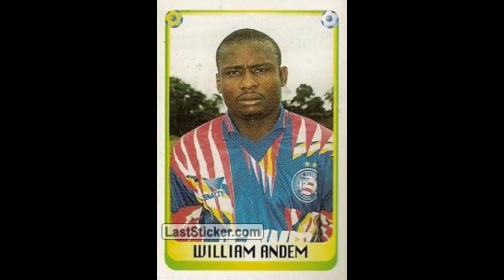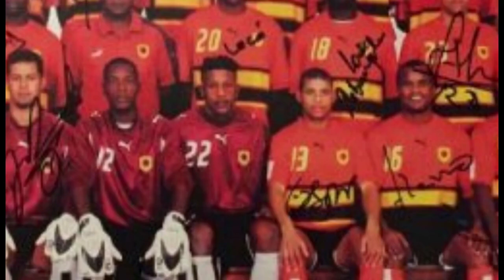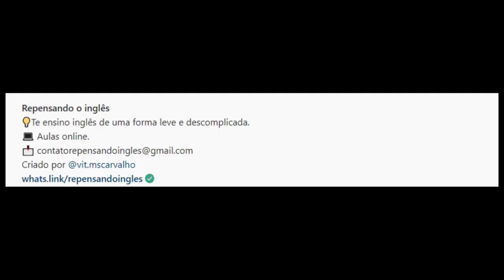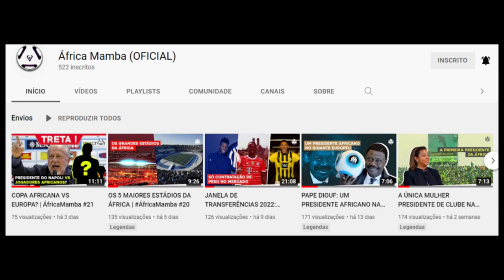JOGADORES AFRICANOS QUE MARCARAM O FUTEBOL BRASILEIRO | ÁfricaMamba #22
Qual jogador africano se destacou mais no futebol brasileiro? Viajamos por nomes como Salomon Kalou e tantos outros para identificar a influência dos atletas aqui no Brasil.

Which African player stood out the most in Brazilian soccer? We travel through names like Salomon Kalou and so many others to identify their influence here in Brazil. Share this content!

Capa do episódio: Lucas Lopes (@nomundodeluca)